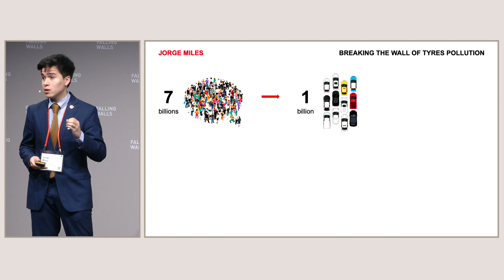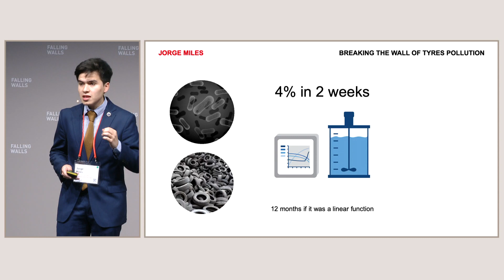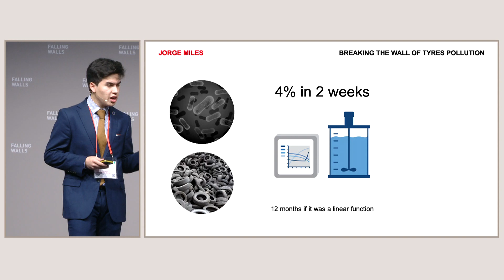Falling Walls Lab 2019 – Jorge Miles: Breaking The Wall of Tyres Pollution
Jorge Miles, Chile